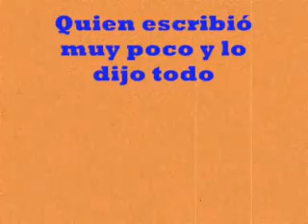De Juan Rulfo... Diles que no me maten (parte 2)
Segunda parte del cuento de Juan Rulfo en voz de su autor. Fotogramas de la película Los Confines (1987) de Mitl Valdez acompañan la narración  y música de Jorge Reyes... tan solo con la finalidad de estimular la lectura de El Llano en llamas y la apreciación de una muy aceptable adaptación al cine.